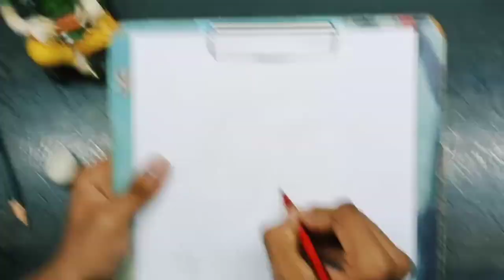THE MISSILE MAN OF INDIA || Dr. APJ Abdul Kalam || Sketch#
most beloved political leader, motivating teacher, intellegent scientist, country lover... TRUE INSPIRATION#